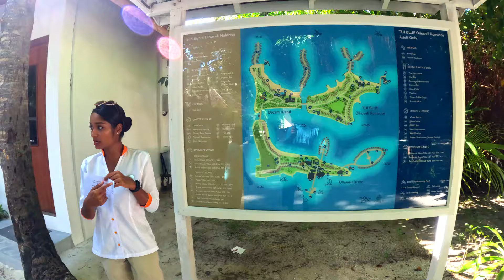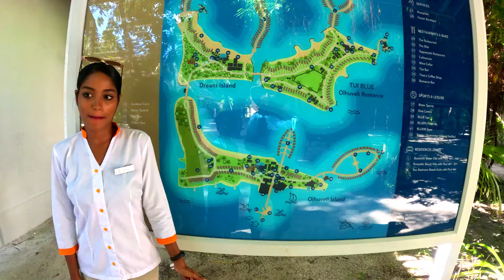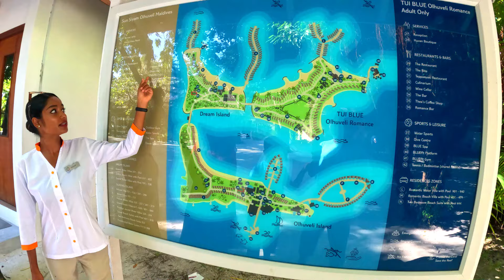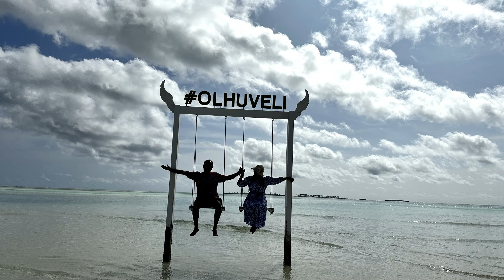মালদ্বীপে পাঁচ তারকা প্রাইভেট রিসোর্টে চোখ ধাঁধানো যা দেখলাম | Luxury Private Island Tour, Maldives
🏖️ A Private Island tour in the Maldives is an absolute luxury ❤️
🚤 When it's a five-star resort, there's so much excitement about visiting the place! Yes, we explored an actual luxury five-star private island in the Maldives during our visit.
✅ In this episode, we delve into our experiences, the sights we beheld, and the insights we gathered during our island visit. We aim to provide valuable information that will enhance your trip planning.
✅ This episode is full of information and clear guidance for everyone who has a plan to visit the Maldives and discover the private island sometime!
✅ Let's watch the unforgettable moments we captured through our lens, the culmination of our dedicated efforts to share our experience. We hope this will make your visit smoother and more comfortable, appreciate the effort we've put in for you.
✅ If you liked the episode and found this video informative, please share your thoughts and comments. We would love to hear about your experiences and any tips you might have for future travellers.
✅ We hope to continue to produce content similar to this in the coming days!
❤️ Happy Watching, and thanks for being with us.

❤️ মালদ্বীপ সিরিজের আগের পর্বগুলো দেখতে নিচের লিংকে গিয়ে দেখে আসতে পারেন।

✅ Chapters in the Episode if you like to be interested in looking into specific chapter

00:00 Introduction
01:08 Journey started from Maafushi Island
01:49 Speed Boat Journey to Private Island
02:21 Arrival in the Private Island
05:40 Briefing by the resort staff on the map
08:15 Took car to visit water villas
11:58 Get into the water villa zone
12:50 Water villa room review
14:40 Spent time in the Swimming Pool
16:05 Visited another type of water villa
16:47 Lunch at Sun Set Restaurant
21:03 Discover viewpoints of Sun Siam
24:04 Discover the entire resort by a car
26:03 Spent some time in the water villa zone
27:30 Leaving the private Resort Sun Siyam
28:57 Some moments captured in the lens